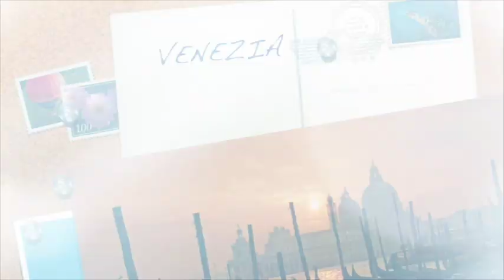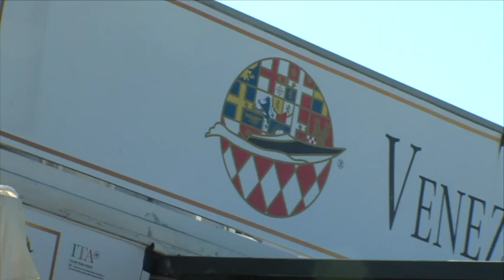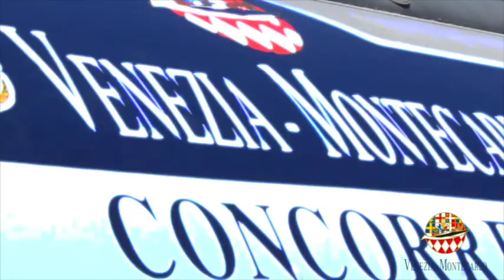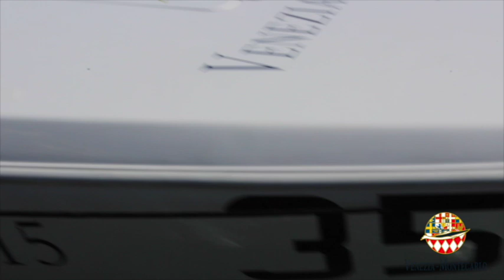Venezia Montecarlo in diretta - Prima puntata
I reportage quotidiani dalla Venezia Montecarlo, i luoghi e gli eventi della Gara di Motonautica più affascinante del Mediterraneo